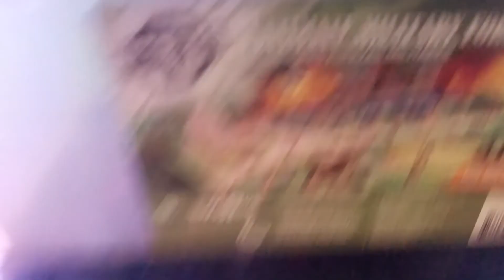New pet bluegill and frog feeding. Pet update.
Thanks for hacking.